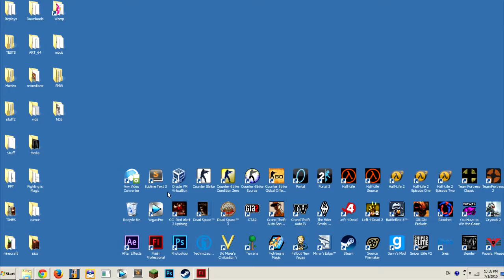AvP2: WIP Part 1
Yes. I'm alive.